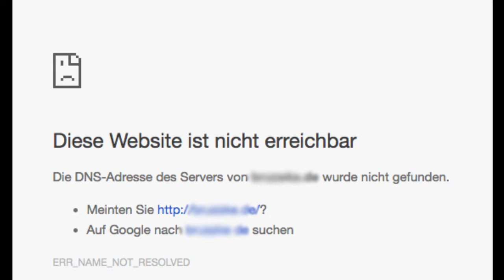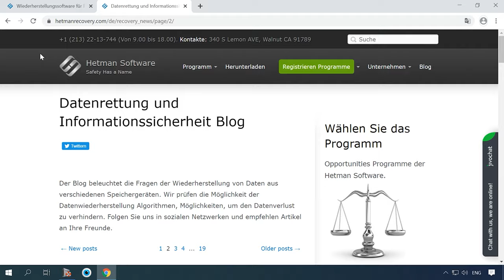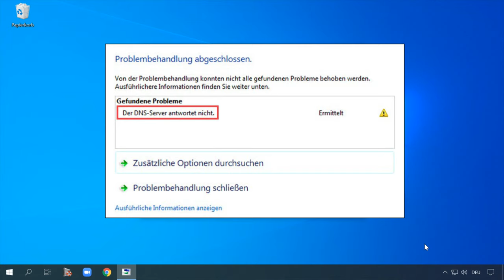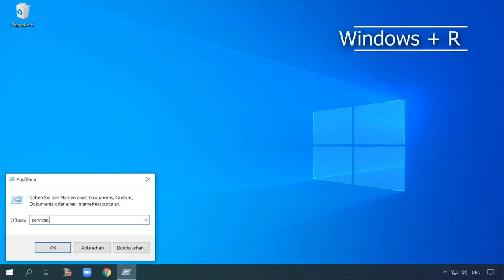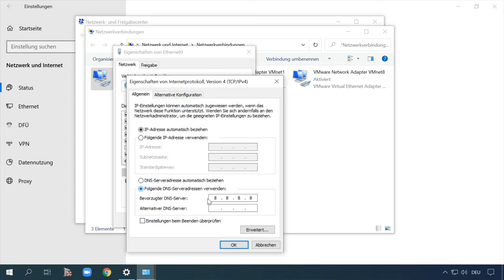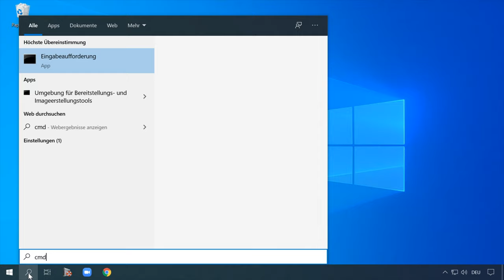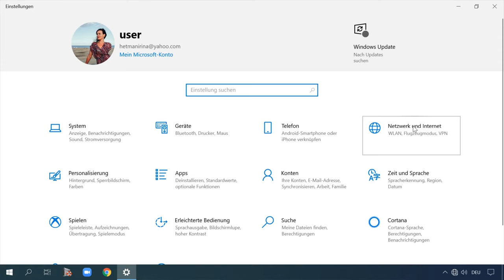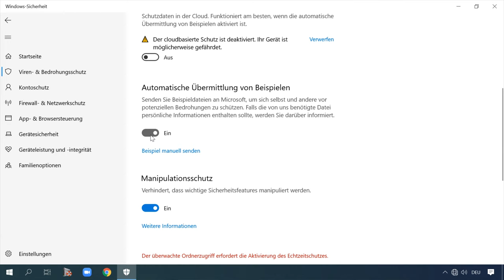🌐 Problem gelöst: Fehler: Der Zugriff auf die Site / den DNS-Server ist nicht möglich.🛠️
👍 In diesem Video zeigen wir Ihnen, wie Sie den Fehler "Der Zugriff auf die Site / den DNS-Server ist nicht möglich" beheben können. Mit unseren Lösungen und Tipps werden Sie in der Lage sein, dieses ärgerliche Problem schnell zu lösen und wieder auf das Internet zugreifen zu können. Schauen Sie jetzt rein und bringen Sie Ihre Internetverbindung wieder zum Laufen!

Inhaltsverzeichnis:
00:00 - Einführung;
1:50 Ursachen des Auftretens
2:20 Starten Sie Computer und Router neu
3:06 Ein anderes Gerät an das Netzwerk anschließen
4:07 Starten Sie den DNS Client Dienst
5:02 DNS Server einrichten
7:19 Löschen Sie den Cache und andere Netzwerkparameter
9:08 Installieren des Netzwerkkartentreibers
9:43 Antivirus und Firewall Einstellungen

Führen Sie die Befehlszeile als Administrator aus und führen Sie die folgenden Befehle aus, um den Cache und die Netzwerkparameter zu löschen.
Führen Sie diese Befehle aus:
ipconfig /flushdns
ipconfig /registerdns
ipconfig /renew
ipconfig /release

Und das ist alles! Ich hoffe, dieses Video hat Ihnen geholfen. Stellen Sie Ihre Fragen in den Kommentaren unter dem Video. Vielen Dank fürs Zuschauen. Tschüss.

Andere Videos